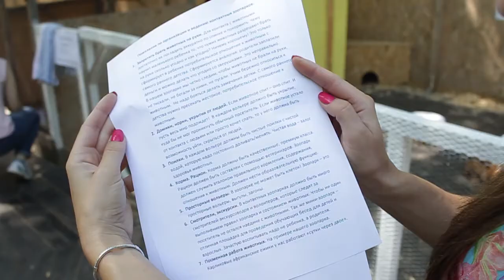Трогательные зоопарки хотят запретить